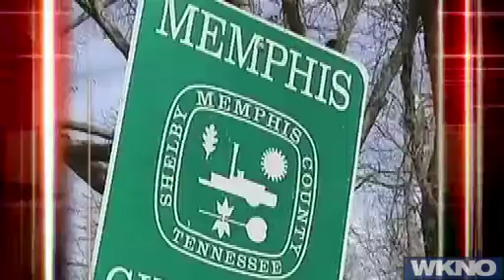Behind the Headlines - May 4, 2012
This week (May 4), This week, on Behind the Headlines, Senator Mark Norris talks to Eric Barnes and Jackson Baker about municipal schools, plus some on the Memphis City Council are calling for de-annexation as a way of balancing the city budget.